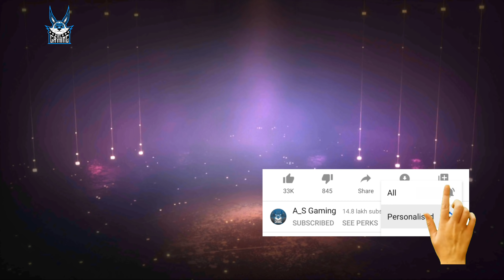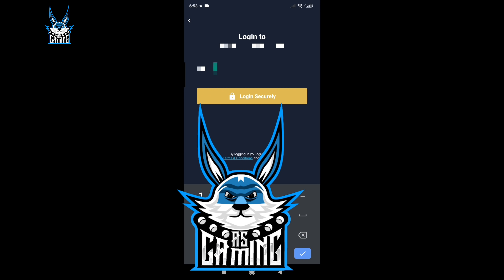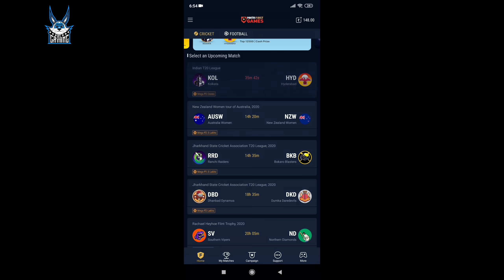Buying 12,000 Diamonds & Dj Alok In Subscriber id| Birthday Gift| Crying Moment😢 -Garena free fire